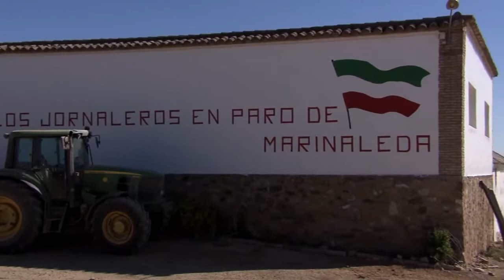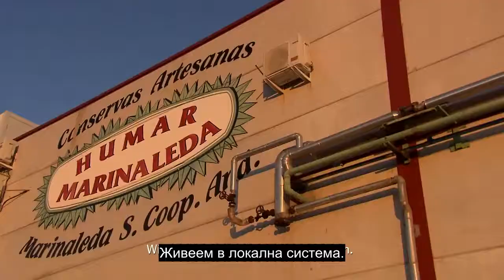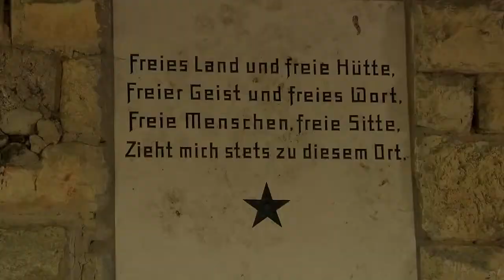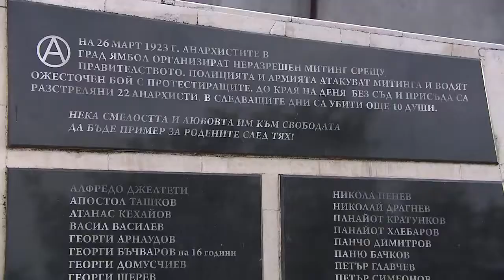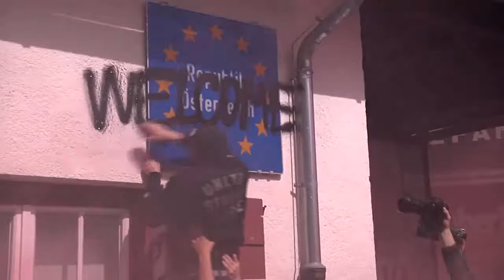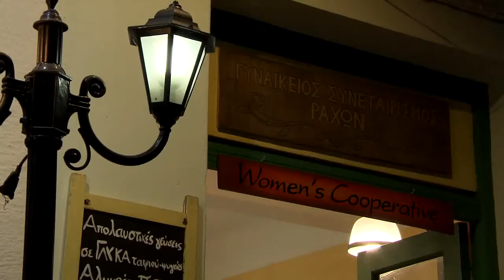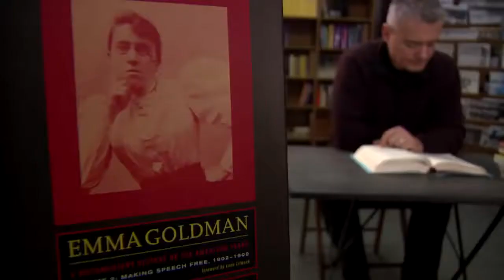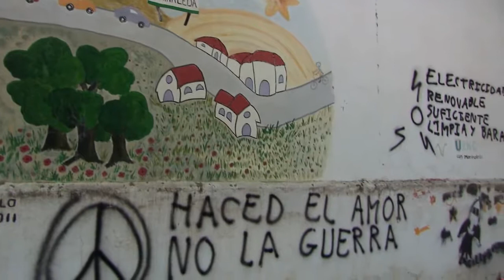Оазиси на свободата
Анархистични разходки с Илия Троянов

Писателят Илия Троянов търси оазисите на свободата в Европа. Открива ги - в анархистката история, в съвремието, в литературата и в Интернет. Илия Троянов посещава самоуправляващи се общности, като малкото испанско селце Мариналеда, където времето тече по друг начин, а жителите упорито се противопоставят на капитализма в продължение на десетилетия. Или остров Икария, където няма часовници, а хората живеят и остаряват в идилично безвремие.

Тези места са много по-различни от тези, които медиите обикновено свързват с анархизма, представяйки ги като опустошени улични барове или като размирици в квартали по време на срещите на световните икономически сили от Г-20.
Документалният филм "Оазиси на свободата" разглежда също така връзката между анархизъм и феминизъм, напр. при анархистки мрежови активистки във Виена или заедно с Дилар Дирик, която говори за борбата на кюрдските жени в северна Сирия.